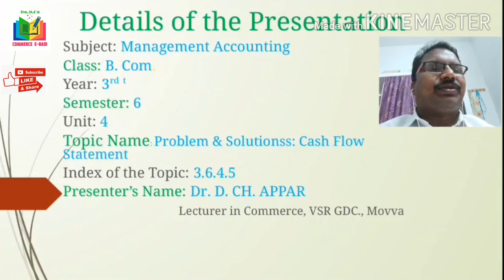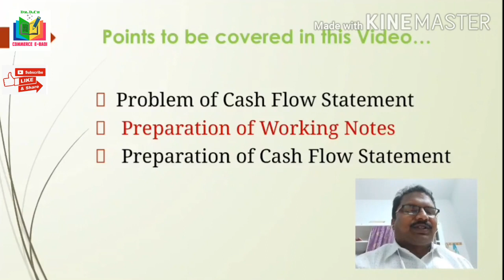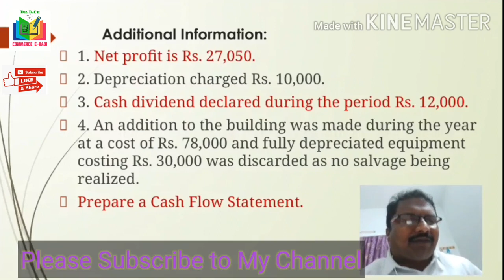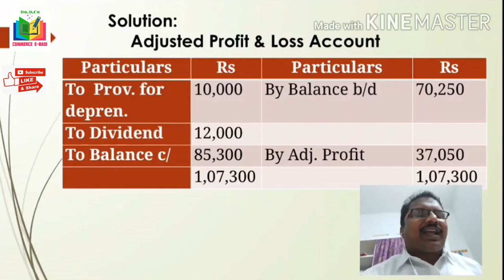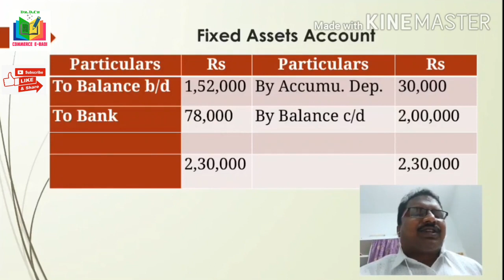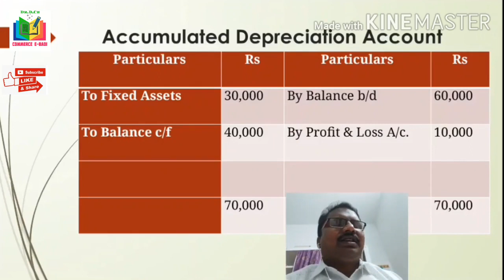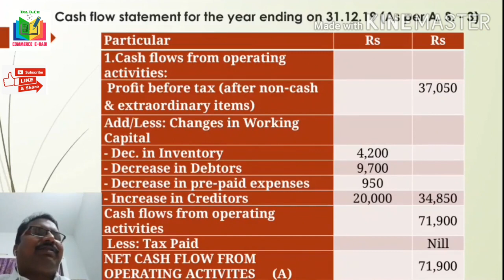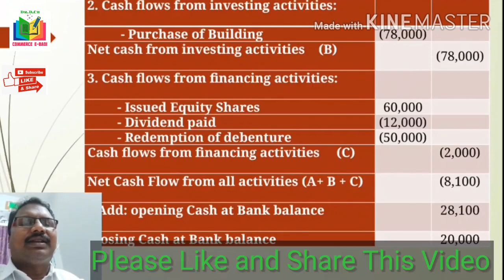Management Accounting || Problem and solution and cash flow statement || నగదు ప్రవాహ నివేదిక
Preparation of cash flow statement
Problems on cash flow statement
Problem and solution of cash flow statement
Questions on cash flow statement
How to prepare cash flow statement
Cash flows from operating activities
Cash flows from investing activities
Cash flows from financing activities
Cash flow statement
నగదు ప్రవాహ నివేదిక ప్రశ్న మరియు సమాధానాలు
నగదు ప్రవాహం నివేదికను తయారు చేయుట
నగదు ప్రవాహ నివేదికలోని వివిధ రకాల నగదు ప్రవాహాలు
నగదు ప్రవాహ నివేదిక ను ఏ విధంగా తయారుచేస్తారు